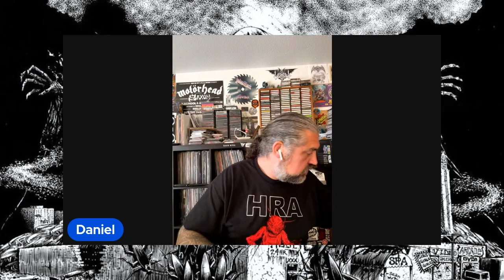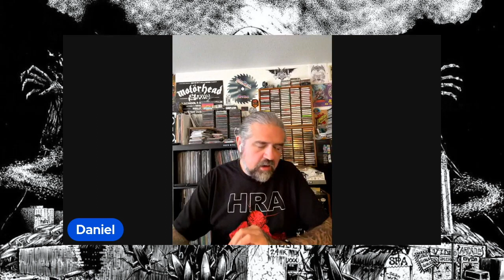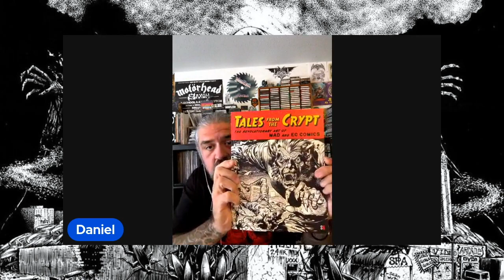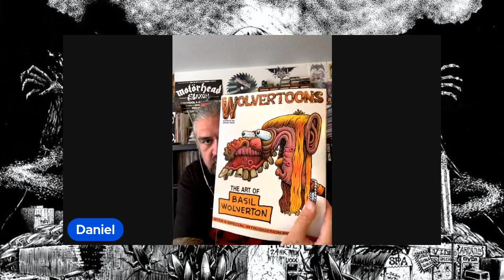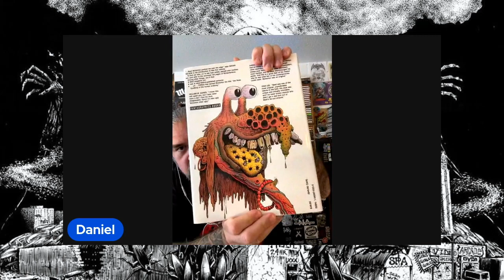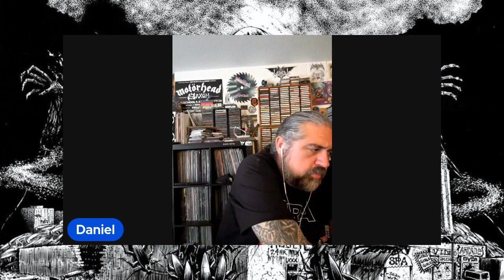Heavy Art Talk Episode 12: Daniel Shaw (Sawblade666)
It is my honor to have Daniel Shaw (Sawblade666) on the show! Join me and Daniel as we nerd out about music, album covers, comics, art process and inking techniques. We dive deep into his work in the second half of the episode.

Thank you Daniel for sharing your time and wisdom. You can check out his work at :